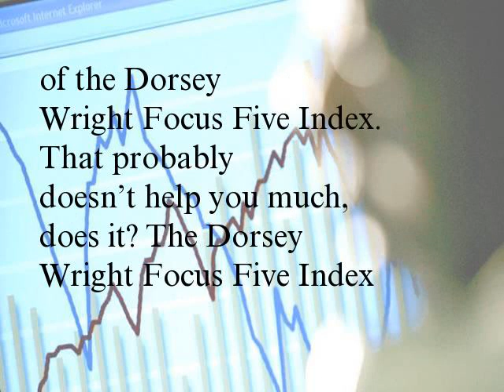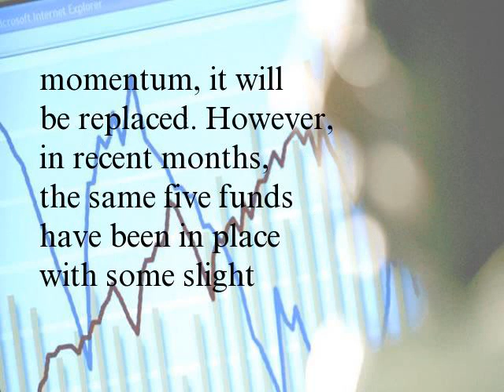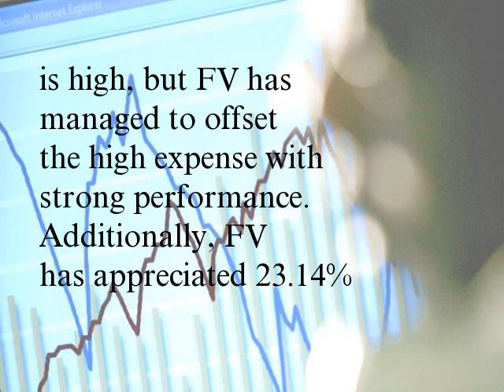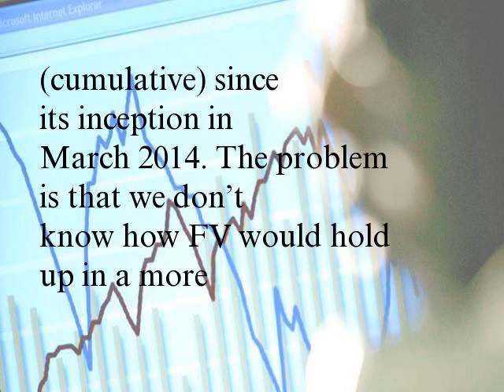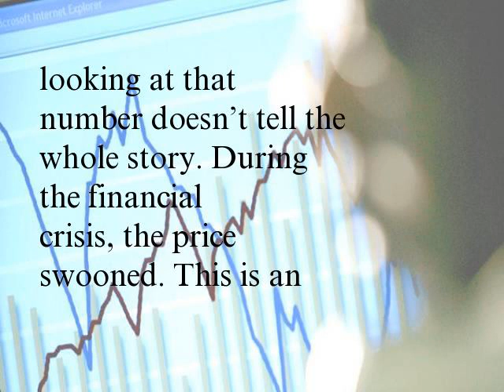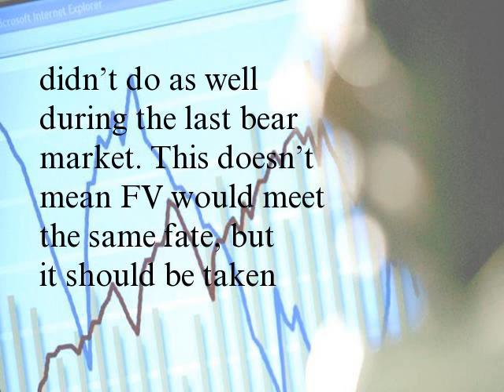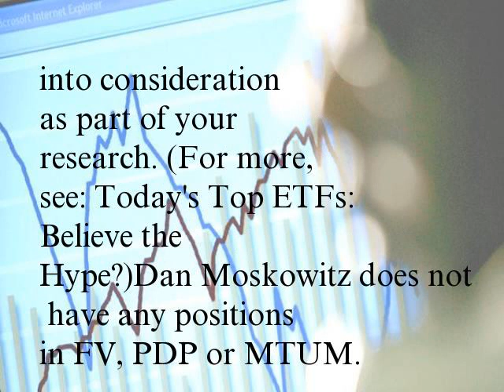The FV ETF Playing Momentum with Less Risk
Momentum investing, which sees investors aiming to capitalize on trends in the market, can be very lucrative. But picking individual stocks that are likely to see large, sustained price increases is extremely difficult.
One way to play momentum is to consider ETFs that track it. The First Trust Dorsey Wright Focus 5 ETF (FV) tracks the performance of the Dorsey Wright Focus Five Index. That probably doesn’t help you much, does it? The Dorsey Wright Focus Five Index is made up of ETFs that are showing relative strength to their peers. (For related reading, see: ETFs That Will Help You Diversify Your Portfolio.)
In order to determine this relative strength, management uses the DWA Relative Strength Ranking System to compare price momentum of ETFs. A score is given to each ETF, and the top five scorers are added to the First Trust Dorsey Wright Focus 5 ETF, or FV, its ticker.
Relative Strength
The DWA Relative Strength Ranking System and related scoring is applied to FV’s holdings on a weekly basis. If any ETF falls out of favor in regards to price momentum, it will be replaced. However, in recent months, the same five funds have been in place with some slight changes to the weight of those holdings. The holdings are monitored with the goal of a performance correlation of 0.95 or better (1.00 is the highest performance correlation possible). (For more, see: Momentum and the Relative Strength Index.)

Momentum Holdings
As of June 12, 2015, here are the five momentum holdings for FV. (Percentages indicate weight of holdings.)
First Trust NYSE Arca Biotech ETF (FBT), 26.12%
First Trust Health Care AlphaDEX ETF (FXH), 20.96%
First Trust Dow Jones Internet ETF (FDN), 18.26%
First Trust Consumer Staples AlphaDEX ETF (FXG), 17.67%
First Trust Consumer Discret AlphaDEX ETF (FXD), 16.92%
Key Metrics
Net Assets: $3.6 billion
Average Daily Trading Volume (3 months): 1,578,060
Expense Ratio: 0.94%
1-Year Performance: 23.85%
Year-To-Date Performance: 9.62%
The 0.94% expense ratio is high, but FV has managed to offset the high expense with strong performance. Additionally, FV has appreciated 23.14% (cumulative) since its inception in March 2014. The problem is that we don’t know how FV would hold up in a more volatile or bear market. Fortunately, there is a clue. (For related reading, see: Mutual Funds vs. ETFs.)
FV vs. Peers
PowerShares DWA Momentum ETF (PDP) tracks the performance of the Dorsey Wright Technical Leaders Index. It has net assets of $1.88 billion and an expense ratio of 0.64%. This is higher than the average ETF expense ratio of 0.46%, but it’s still better than FV. PDP has appreciated 11.40% over the past 12 months (not as impressive as FV), and it has appreciated more than 80% (cumulative) since its inception in March 2007. That’s good news on the surface, but just looking at that number doesn’t tell the whole story. During the financial crisis, the price swooned. This is an indication that FV might not fare